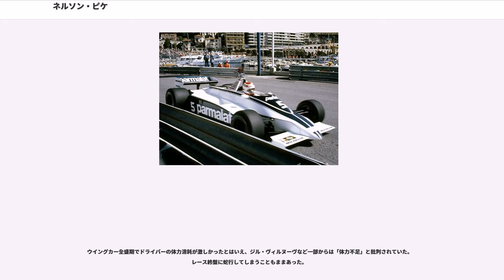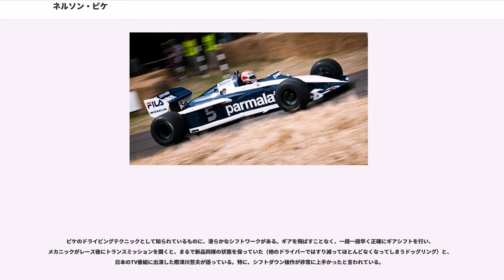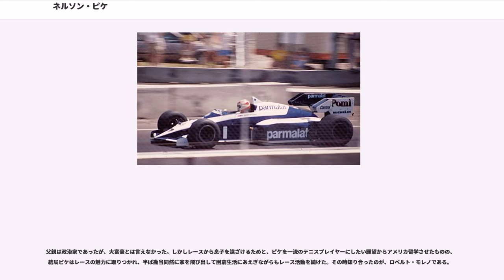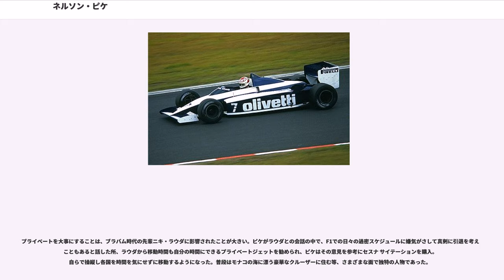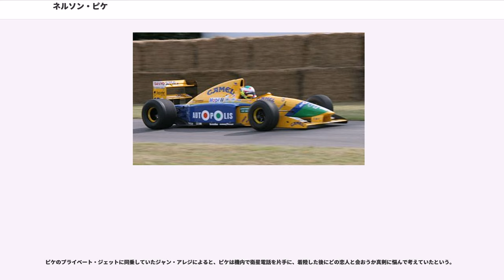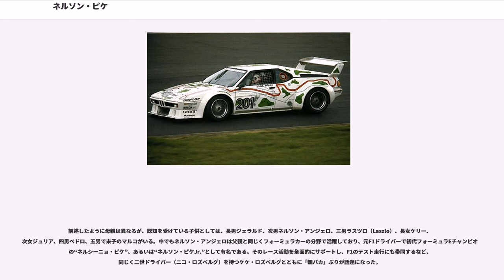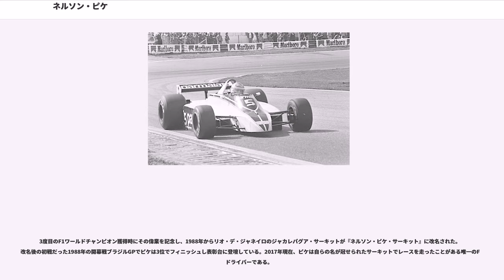ネルソン・ピケ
ネルソン・ピケ・ソウト・マイオール（"Nelson Piquet Souto Maior" 、1952年8月17日 - ）は、ブラジル・リオデジャネイロ生まれの元F1ドライバーであり、F1世界選手権で1981年・1983年・1987年と、3度のドライバーズチャンピオンに輝いた。愛称は「自由人」。

ピケとは母方の姓であり、父親に隠れてレース活動をするために名乗ったものである。日本では1980年代初頭まで、英語読みの「ピケット」と表記されていた。

1980年代のF1を代表するドライバーの1人であり、アラン・プロスト、ナイジェル・マンセル、アイルトン・セナは、日本では纏めて「F1四天王」や「四強」と称された。

シーズン終盤の勝負強さ、効率の良さが持ち味の1つであり、3度のF1タイトルのうち2度は最終戦での逆転というかたちで獲得している。また年間最多勝利数は1986年の4勝（チャンピオン獲得時に限ればいずれも3勝）と、同時期のライバルに比べ優勝回数は多くない一方で、ランキング3位以内に入ったシーズンには、66～75%の入賞率を記録している。

3度のタイトル獲得は、いずれも異なるエンジンメーカーで記録した（1981年フォード、1983年BMW、1987年ホンダ）。自身にとって最盛期といえる1980年代前半から中盤はターボエンジンの全盛期と重なっており、獲得した3つのタイトルのうち、1981年にブラバム・フォード（コスワースDFVエンジン）で獲得したものを除く2つはいずれも、ターボエンジンを搭載した車で獲得した。そのことから、ブラジル本国では「ターボ時代の王」という形容がしばしばなされる。

ドライバーとしての評価以外にも、数多くの女性の間を渡り歩く艶福家ぶり、モナコの海に漂うクルーザーを自宅とする優雅さなど、独特な一面の多い人物だった。

息子のネルソン・ピケJr.（ネルソン・アンジェロ・ピケ）もルノーF1のテストドライバーを務め、2008・2009年とルノーからF1に参戦した（2009年はシーズン途中まで）。

父親は政治家で、ジョアン・ゴウラール政権下（1961年 - 1964年）において保健相を務めた人物である。そのため、1960年のブラジリア遷都に前後して、一家は新首都ブラジリアに移り住んだ。

14歳の頃にカートを始めたが、息子がモータースポーツをすることを望まなかった父親に隠れて活動できるよう母親の旧姓（Piquet）を「Piket」と故意に誤って綴り、初期のレース活動はこの名でエントリーをした。

息子をプロテニス選手にしようと考えていた父親により、高校時代になると米国のアトランタにテニス留学をさせられ、その適性を評価された。しかしピケ本人はテニスには関心がなく、自動車レースへの情熱を持ち続けたため、結局モータースポーツに打ち込むこととなる。

1971年にはブラジルカート選手権においてチャンピオンとなり、翌1972年も連覇。1974年に父親を亡くすが、その後もレースを続け、1976年にジュニア・フォーミュラのフォーミュラ・Veeでチャンピオンとなる。

当時ブラジル人唯一のF1ワールドチャンピオンで、かつブラジルのフォーミュラ・Veeにおいて大きな影響力を持っていたエマーソン・フィッティパルディに目をかけられ、その助力もあって翌1977年はヨーロッパに活躍の舞台を移し、ヨーロッパF3選手権に参戦。初出場で、しかもシーズンフル参戦したわけではないにもかかわらず、ランキング3位に入るという結果を残した。

1978年第11戦ドイツグランプリにて、エンサインからデビュー。その後、第12戦オーストリアグランプリから第14戦イタリアグランプリまで、マクラーレン・M23を使用するカスタマーチーム・BSファブリケーションから参戦、イタリアグランプリで9位初完走を果たした。

第15戦アメリカ東グランプリを欠場後、最終戦カナダグランプリにはブラバムにて出走（11位完走）。これは、翌1979年よりニキ・ラウダのNo.2ドライバーとして、ブラバムに移籍することが決まっていたが、オーナーのバーニー・エクレストンの計らいにより、同年中から出走が実現したものであった。

フル参戦1年目ながら、第6戦ベルギーグ...